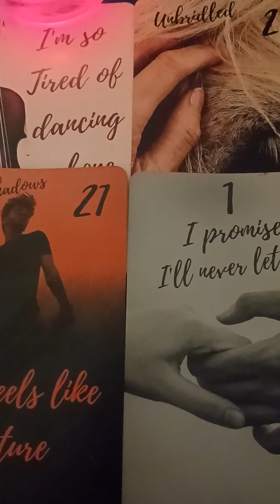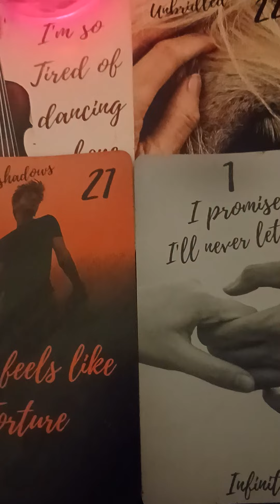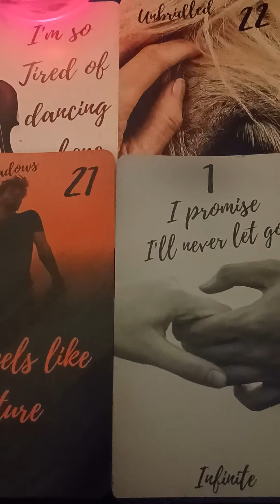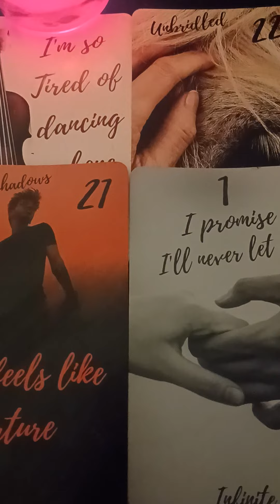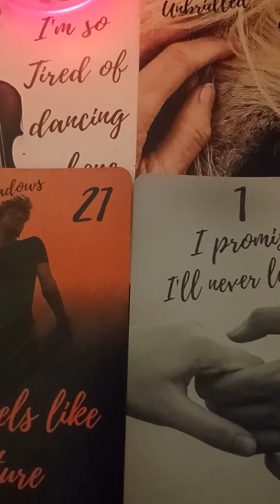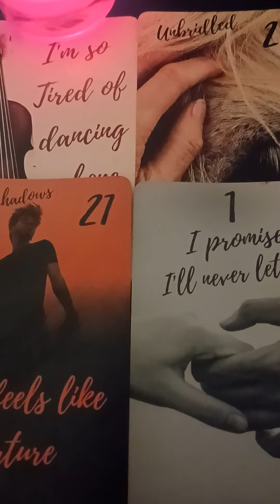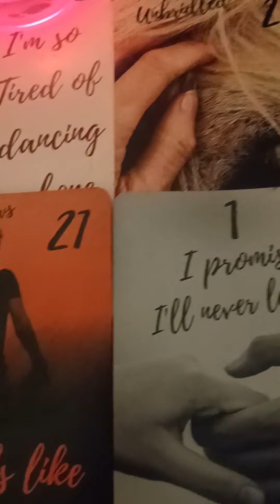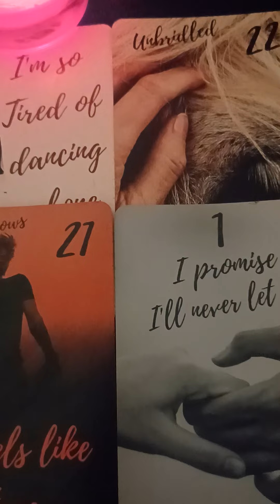these women can't keep your name outta they mouth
hi loves thanks for watching the reading if you are new to the channel share the video like this video subscribe to the channel hit the notification Bell to be alerted to Future reading all readings are General and are for entertainment purposes only if you want a personal reading email me thanks for all the love and support if you want to donate to my channel you can reach me through PayPal using my email address or cashapp all personal reading are email reading only and are now available you can find me on Facebook under Divinely Destined donations are greatly appreciated 😊 $staceywillliams4pf